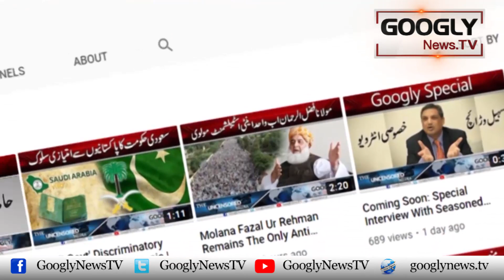Pakistan Dushman Imrandoos Nai TTP Kei Tarah GHQ Per Hamla Kiya : Shehbaz Sharif | Googly News TV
Pakistan Dushman Imrandoos Nai TTP Kei Tarah GHQ Per Hamla Kiya : Shehbaz Sharif